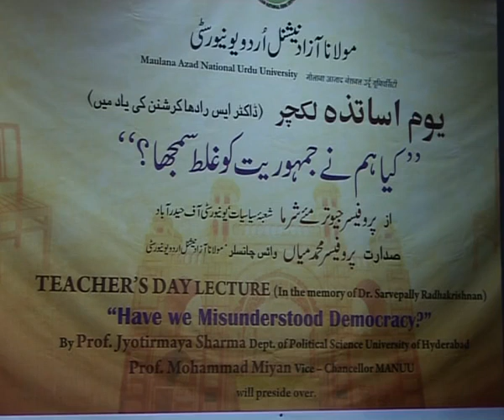IMC, MANUU_Teacher's Day Lecture 2011_"Have We Misunderstood Democracy"